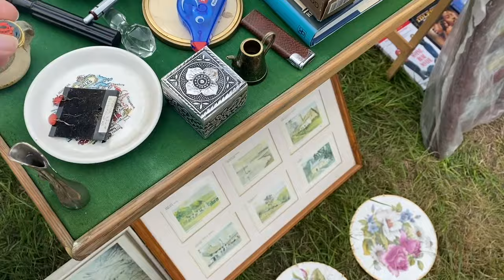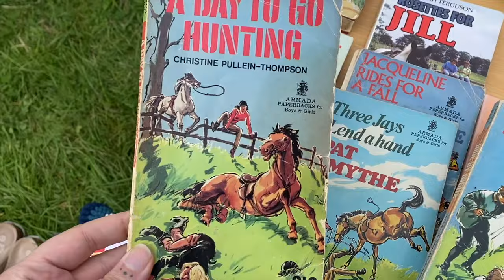MONDAY 28TH AUG | eBay Reseller Vlog | Weekend Sales | Bank Holiday Carboot Sale